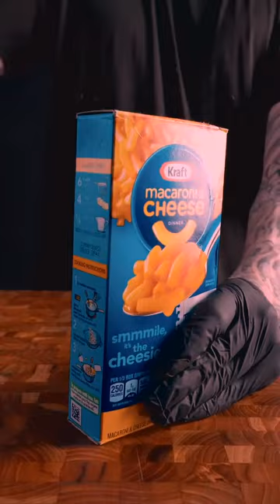048 Wake up, it’s a new day to figure out how to eat What do you want to eat 3xcpdwmbzaxdx7q